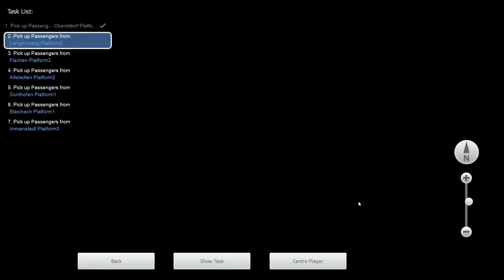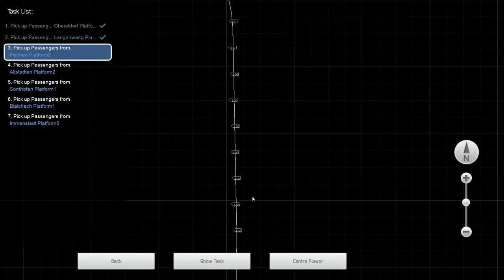Train simulator 2020 #15 Oberstdorf - Immenstadt (cz.1/2)